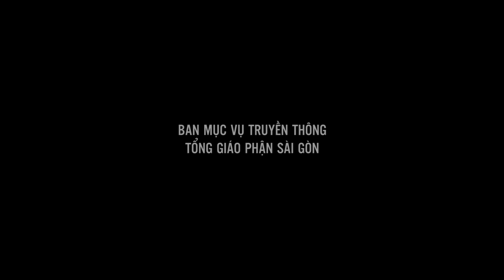Bác ái: sống thật với chính mình - Lm. Giuse Bùi Công Trác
Bài giảng của Lm. Giuse Bùi Công Trác trong thánh lễ Thứ Tư tuần 11 TN, cử hành lúc 5:30 ngày 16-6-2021 tại Nhà thờ Chính tòa Đức Bà.

-Địa chỉ: 6bis Tôn Đức Thắng, P. Bến Nghê, Quận 1, Tp. HCM
-Điện thoại: 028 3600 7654